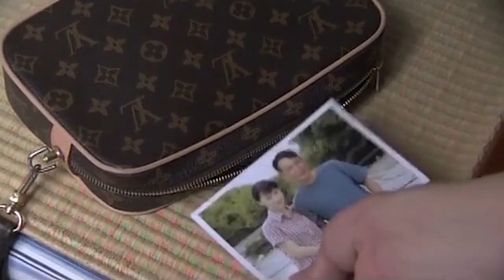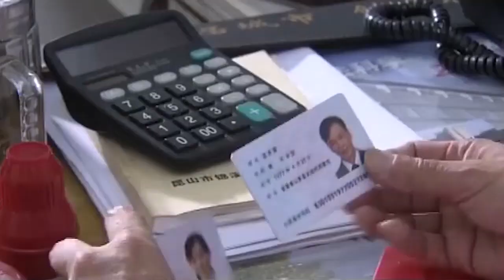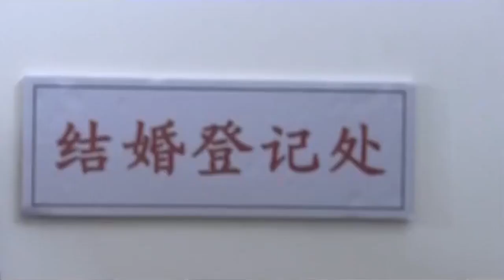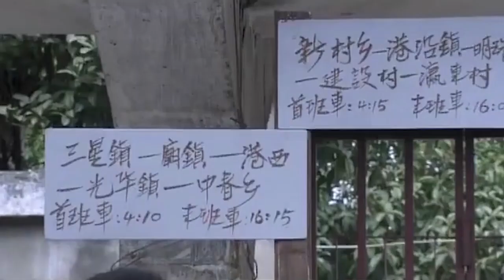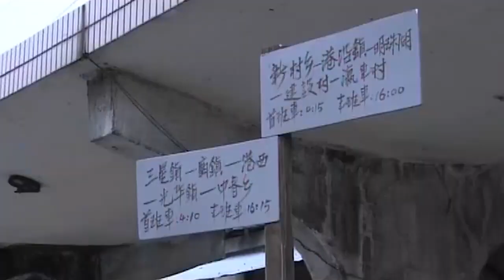【好看家庭剧】骗婚小保姆 28 | 穷小伙拿出全部身家娶美貌小保姆，却不料结婚当天她拿着钱逃婚（杜淳/姚芊羽）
【故事简介】保安国梁（杜淳饰演）和保姆大苗（姚芊羽饰演）在一高级住宅小区工作。大苗深爱国梁，多次表示爱意，国梁也爱她，可是不敢接受，因为国梁在八岁时遭遇过严重车祸，父母双亡，他的脑部受伤留下了后遗症，常常发病，随时会瘫痪和死亡，他不想拖累大苗。国梁二十年来一直寻找凶手却苦无结果，却不知道小区里搬来的新住户乐静园就是当年车祸的肇事者。国梁在一次又一次履行保安的职责时救了乐家的儿女。乐静园深感罪孽深重，为了弥补当年的过失，用荣华富贵来补偿国梁，国梁坚定拒绝了。最终大苗的正义和勇敢与国梁的坚强和执着，用法律手段捍卫了自己的合法权益，用人格魅力感化了凶手，使他踏上了自首之路。